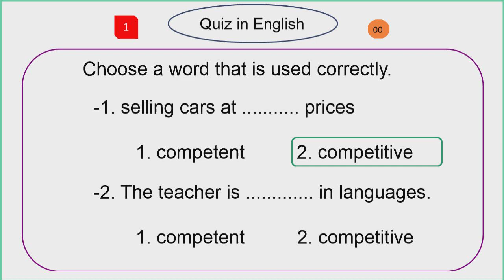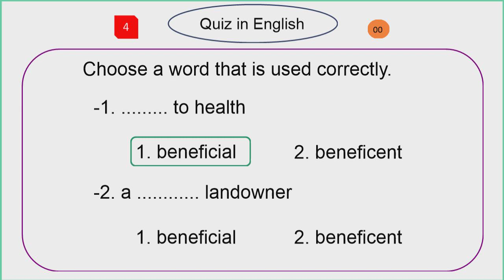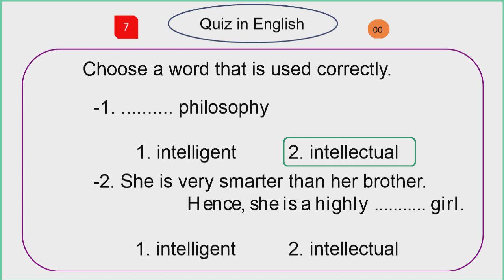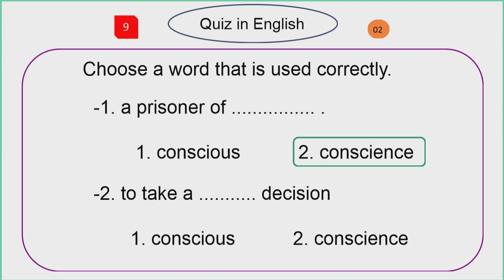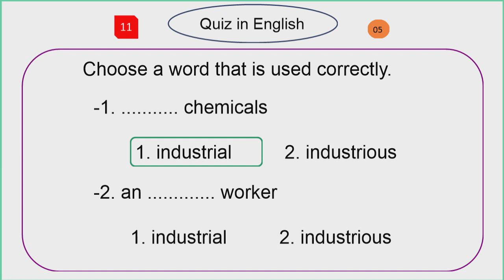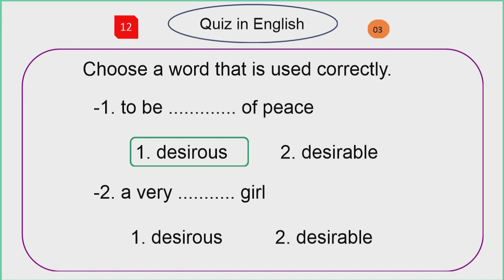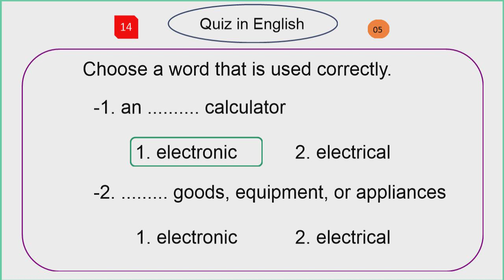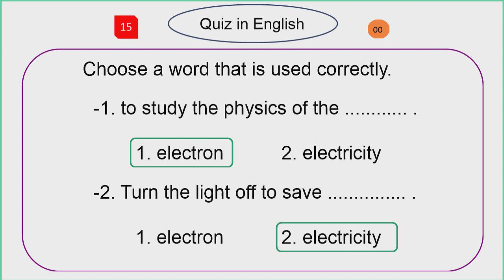Confused word pairs of adjectives_15 questions